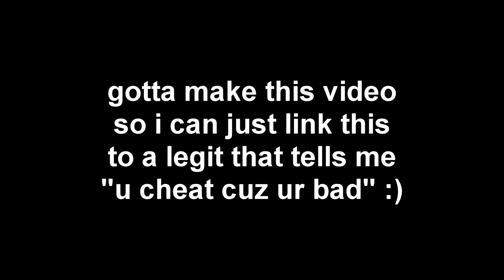[TF2] "u cheat cuz ur bad"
ik these arent the best clips and not the longest video. playing legit is literally fucking mind numbing. why would i torture myself that much by playing l-l- *throws up* legit :nauseated_face:

also had  this video for like a week and considered not even uploading it cuz honestly no one thats subbed really gives a shit. its a fucking video game. but hey atleast now i can just make this yt link a bind when someone says i cheat cuz im bad at the game. these clips should atLEAST make them reconsider their opinion in the slightest.

i was also just gonna go wm1 pyro with my friend using vac on me and use that as legit footage. its legit so it works just fine right? cant really complain. might do that as a followup to this if legits still say "this isnt good enough" or "not enough clips to form a proper opinion" bullshit.

ty for coming to my ted talk